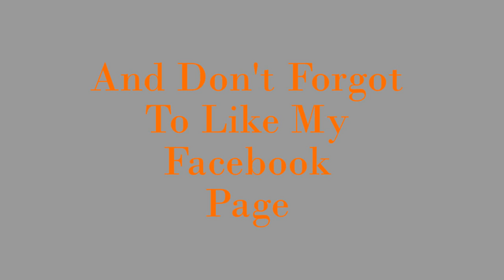Mustafa Kamil -Starts Posting Videos